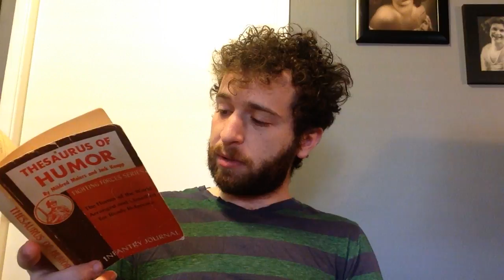#752!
Thanks to Medium Buddy Liam Mcalinden for another great joke!